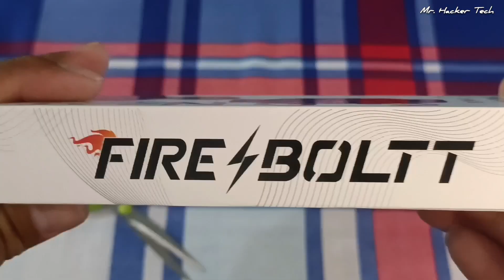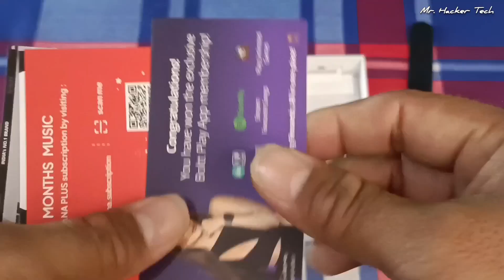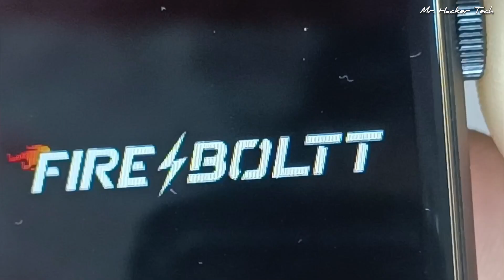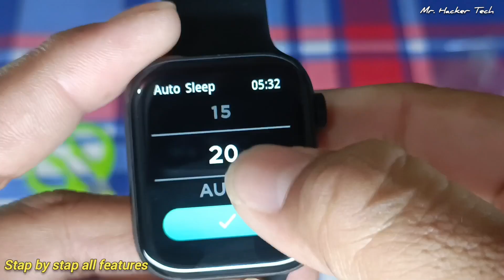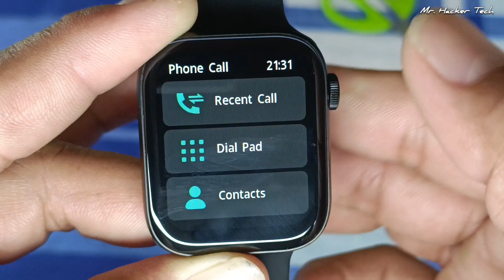Fire Boltt ring 3 smartwatch review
hello guys welcomes you our YouTube channel.

About:-  mr. hacker Tech is a YouTube Channel where you will find unboxing and technical  videos in Hindi.

Fire-Boltt Ring 3 Smart Watch 1.8...

1) smartwatch me call function use kese kre.
2) smartwatch me call nhi aarha kese thikk kare.
3) fire Boltt ring 3 smartwatch ke all features.
4) fire Boltt ring 3 smartwatch ki waterproof Testing.
5) Fire Boltt ring 3 smartwatch ki call function Testing.
6) smartwatch ki all problems solution.
7) smartwatch guidance and all information.
8) Fire Boltt ring 3 smartwatch ki unboxing.
9) हम इस video ke माध्यम से आपको इस product ki सम्पूर्ण जानकारी और इसकी कार्यविधि इसके बॉक्स में आपको क्या क्या provide होता हैं वो सभी जानकारी जुटाते है। thanks